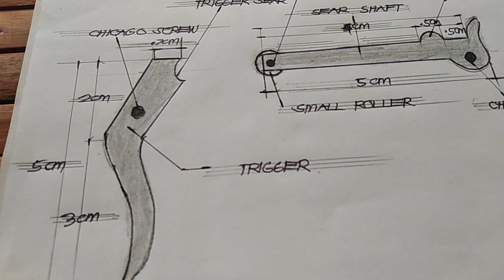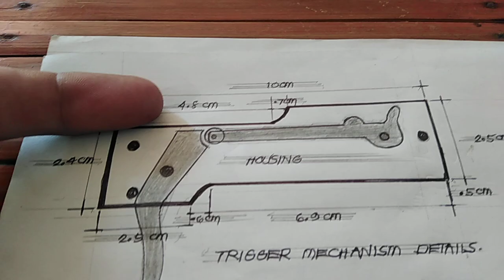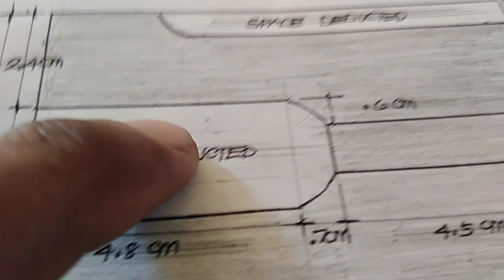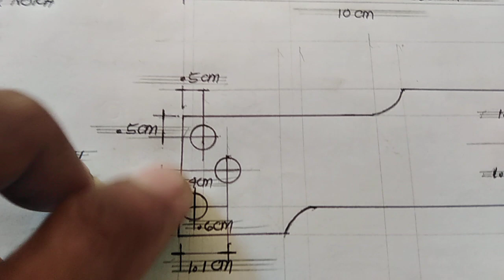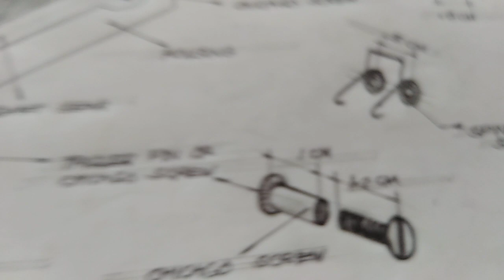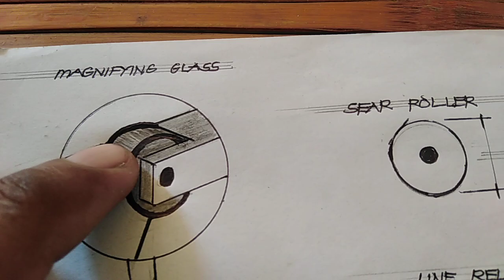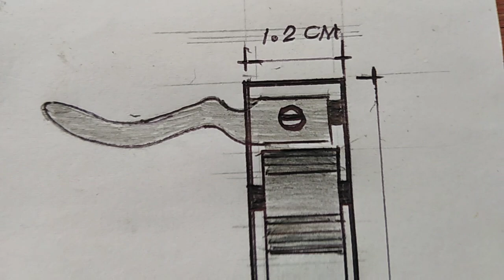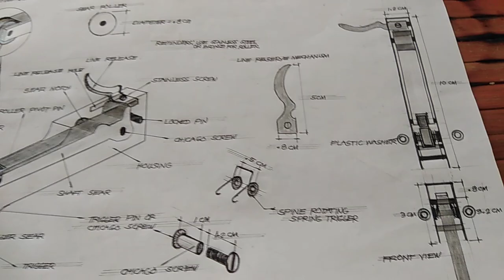speargun trigger sear shafts roller design 2020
speargun trigger design, trigger mechanism lay-out plan and tutorials